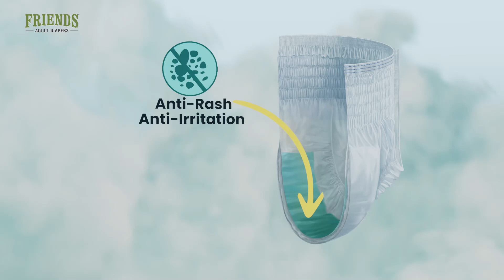Friends Premium Dry Pants | Top Features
The most comfortable diaper pant, Friends Premium Dry Pants are customised to give you up to 12 hours of continuous protection against leakage, moisture, and unpleasant odours. You can rely on them to give you confidence and peace of mind to go about your daily activities without worrying about accidents due to diabetes, enlarged prostate, menopause, etc. For more information, visit our